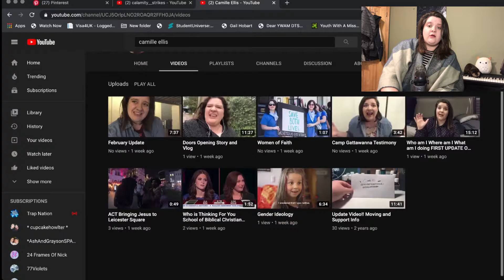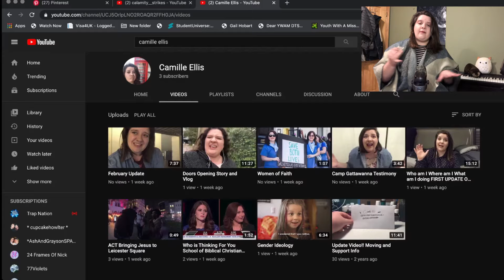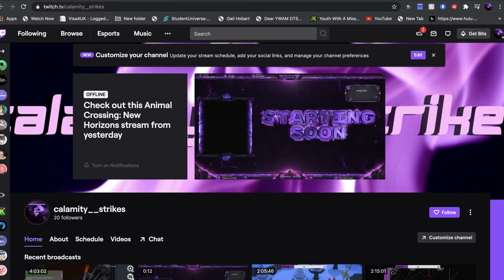i can explain...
I have made some changes and i am so excited for the future!! Thank you guys for your support and enjoy what is to come.